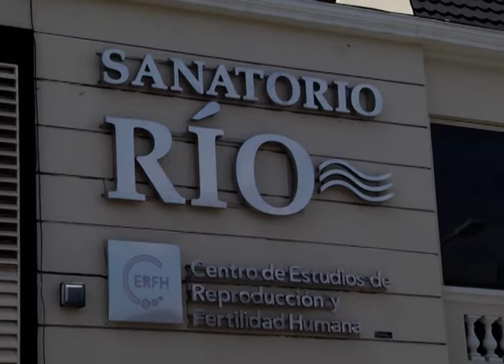Trabajadores del Sanatorio Río realizan medidas de fuerza por falta de pago